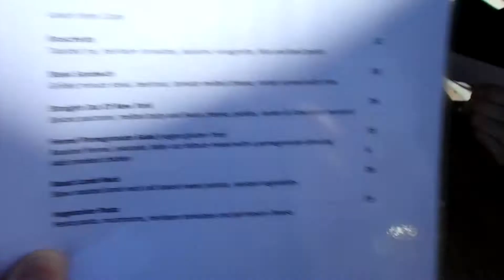Weekend Brunch! | Wai Vlogs Episode 018 | Asian Australian VLOG | Sydney Australia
Wai Vlogs - Episode: 018
So today please join us on a relaxing weekend stroll around our neighborhood for some delicious brunch! We will be going to a nice place called Café Treehouse located at Wentworth Point. We hope you enjoyed the day as much as we did.

Connect with William!

Gear
Canon - PowerShot G7X Mark II
Olympus - Stylus Tough TG-870
Oukitel - K10000
Oukitel - K6000 Pro